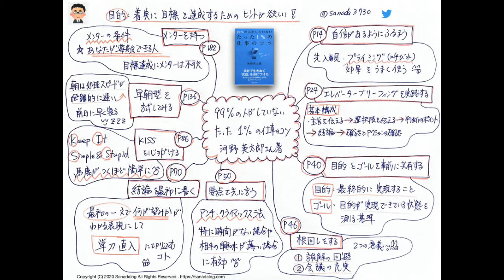0026：99％の人がしていないたった1％の仕事のコツ 河野英太郎さん著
副業実践【真田塾】の真田直樹です

着実に目標を達成させたいビジネスパーソン必読！

河野英太郎さん著

99％の人がしていない
たった1％の仕事のコツ

を1枚の紙と10分の音声でまとめてみました。

目的は
【着実に目標を達成するためのヒントが欲しい！】
です。

☆　本日の_φ(･_･　☆
　■自信があるようにふるまう
　■目的とゴールを事前に共有する
　■要点を先に言う

アマゾンで購入する